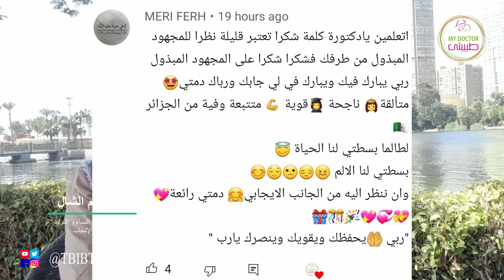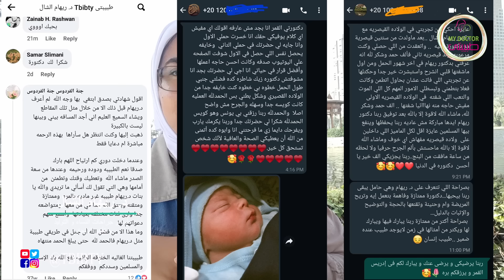هل يتأثر شكل الجنين بما تراه الأم الحامل ؟🤰👶 خلى بالك هذا هو السر 🤦‍♀️|د. ريهام الشال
هل رؤية الأم الحامل للوجوه القبيحة تؤدى لولادة طفل قبيح و العكس ؟
و هل الصور على هاتفك الجوال لأطفال جميلة تساعد أن يولد طفلك يشبههم ؟
و ما حقيقة تأثر شكل الجنين بما تراه الأم الحامل ؟